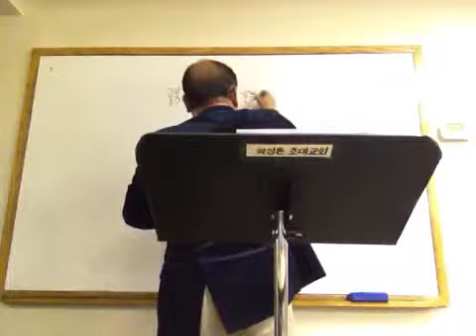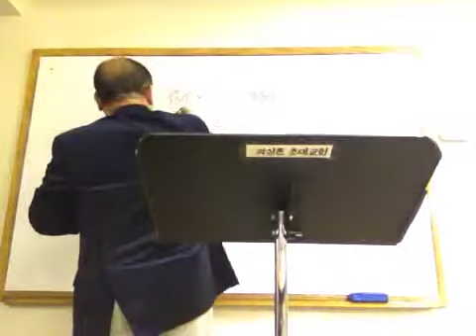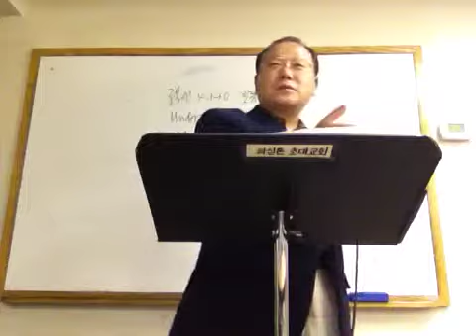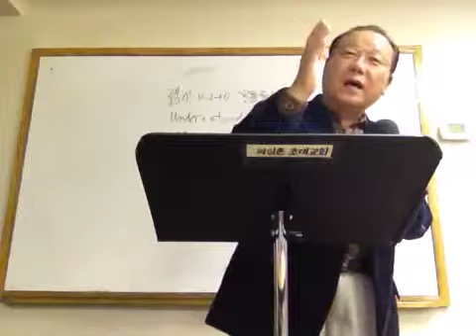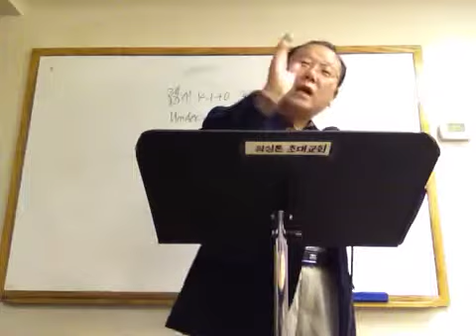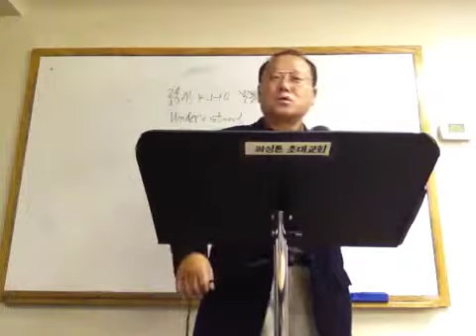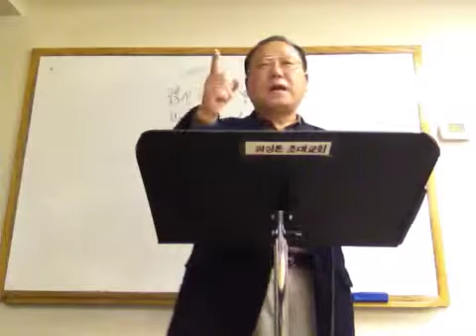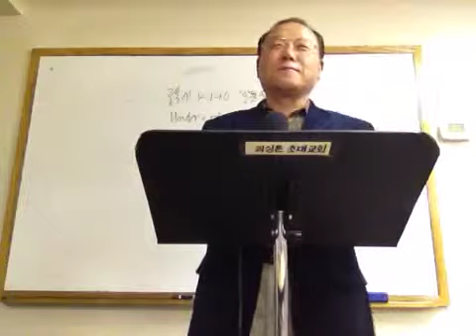수요111412) 말씀 속으로(민대석 원로 목사/워싱턴 초대교회)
■ 워싱턴 초대교회 예배영상
● 말씀 속으로(애4:1-10)
● 설교: 주영규 목사

■ 예배 장소(찾아오실 때 주소)
● 본관: 8922 Little River Turnpike Fairfax, VA 22031
            (애난데일 소방서 옆 교회)
● 교육관: 4528 Shirley Gate Rd., Fairfax, VA 22030

■ 예배 시간과 장소
● 주일 1부 예배(오전 10:00) : 교육관
● 주일 2부 예배(오후 13:30) : 본관
● 수요 예배(오후 07:30) : 본관
● 금요 예배(오후 08:00) : 교육관
● 화요 모임(오전 11:00) : 교육관
● 새벽 기도(오전 07:00) : 교육관
● 토요 기도(오전 07:30) : 센터빌 산업인 전문교회

■ 동영상 메시지는 Youtube 채널 cdcrutc에서 구독하시면 됩니다.

■ 핵심 사역 방향
     워싱턴 복음화, 미주 복음화, 세계 복음화, 렘넌트 복음화,
     문화권 개혁, 지식권 개혁, 종교권 개혁을 위해

■ 미국 집 주소:  4528 Shirley Gate Rd., Fairfax, VA 22030
     이름: Pastor. Young Kyu Joo